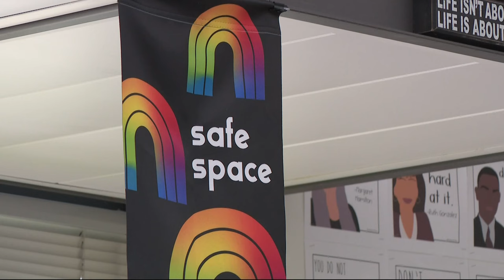Clackamas High students work to support immigrants and refugees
A community service program in Portland challenges teens to find an issue they're passionate about and look for ways to improve it.